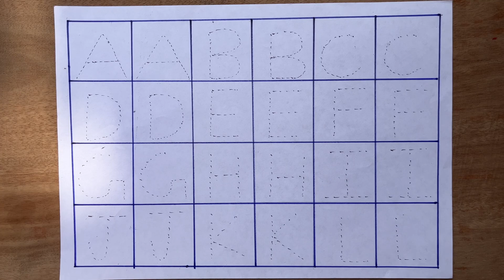abcd, abcde, a for apple b for ball C for cat,alphabets, phonics song, अ से अनार, English varnmala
abcd
abcde
English alphabet
abcd cartoon
nursery rhymes
abc song for children
abcd song

123 counting
1234
123
123 counting numbers
1 to 100 numbers
1 to 10 numbers
1234 counting

ALPHABET ABC
ABC SONG
ABC PHONICS
ABC RHYMES
LEARN ALPHABET

 एबीसीडी
वर्णमाला